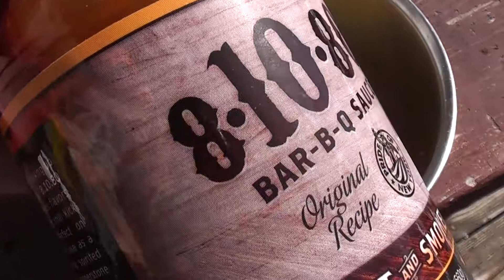Pastrami Burnt Ends - Montreal Smoked Meat Burnt Ends on the Mini WSM - 081080 BBQ Sauce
Well I saw a couple people doing this so I figured I had to give it a try. and it turned out much better than expect. These were actually really good!

My friend Rick hooked me up with the bbq sauce for this cook.

Maverick Wireless Thermometer